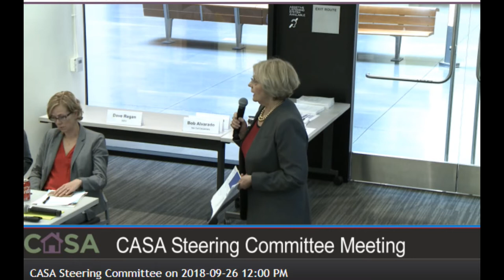Novato Pat Eklund "One Size Doesn't fit All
Novato's Former Mayor and current Councilperson pleas the MTC CASA steering committee to remind them that "one size doesn't fit all"
Plan Bay Area is not equitable in its treatment of small cities versus large cities.